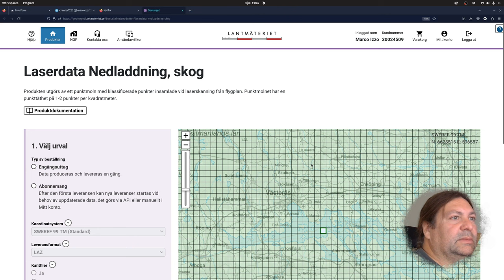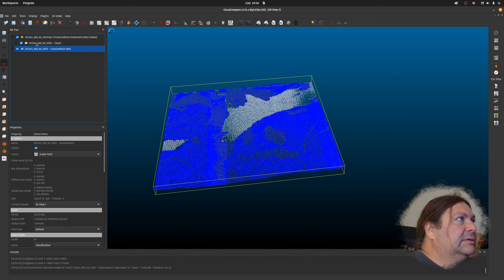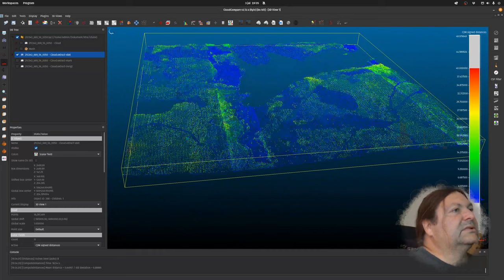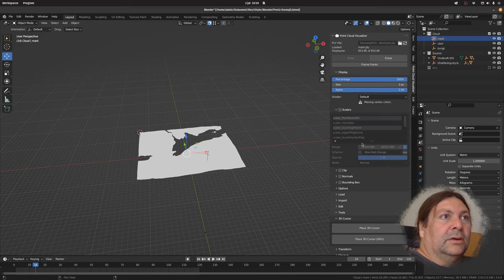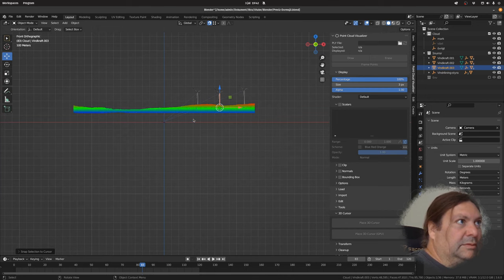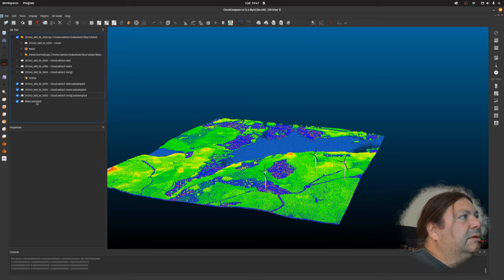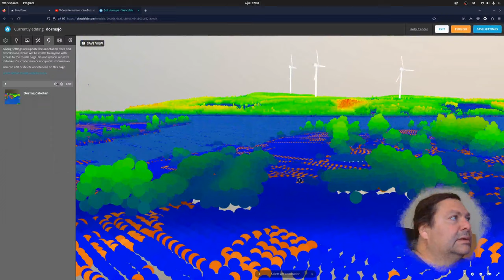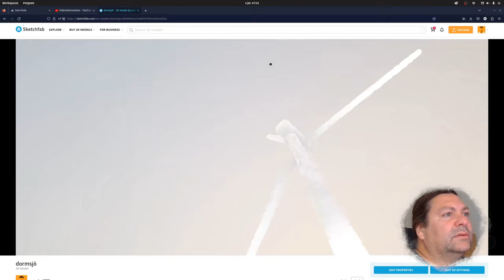Laserdata skog Lantmäteriet - Visualisering vindkraftverk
Här använder lidar punkt moln från Lantmäteriet och separerar olika lager med CloudCompare. Jag använder Blender för att placera vindkraftverken på marken. Sedan importerar jag punktmolnet till Sketchfab för online publicering.

Båda appar är öppen källkod.

Sketchfab är gratis om filen är mindre 100 mb och man delar modellen offentligt. Här kan ni se ett exmpel i sketchfab

Chapters:
00:00 Lantmäteriet Laserdata skog
01:21 Separera lager i CoudCompare
10:17 Lägga in vindsnurror i Blender
16:51 Exportera ply fil från CloudCompare
21:07 Import och bearbetning i Sketchfab